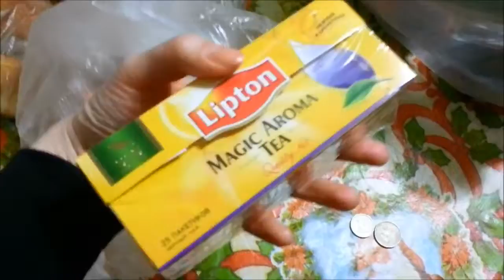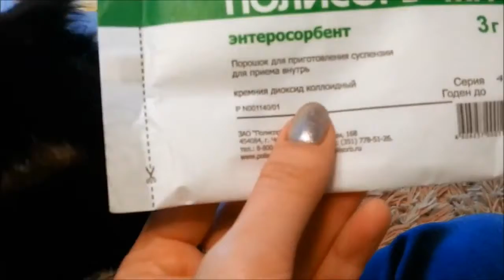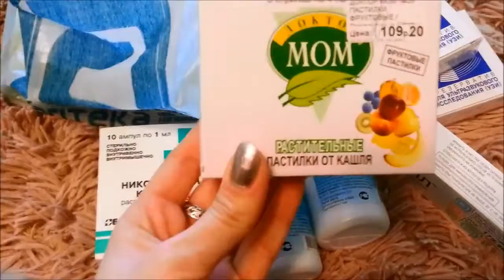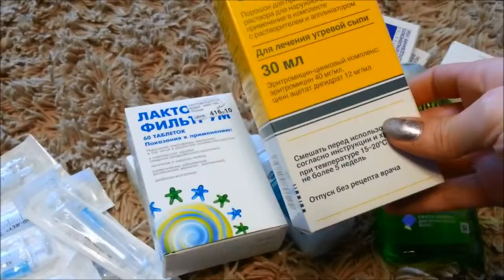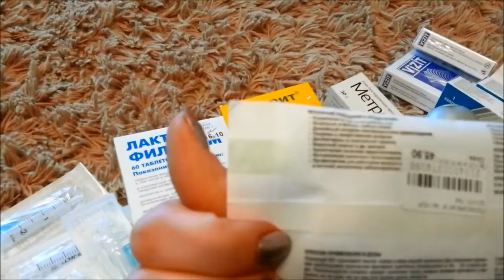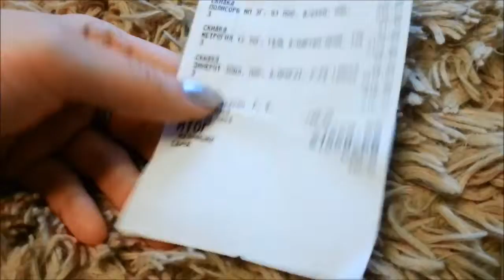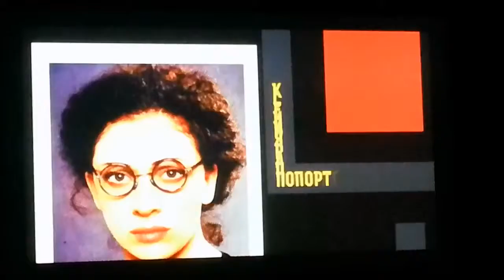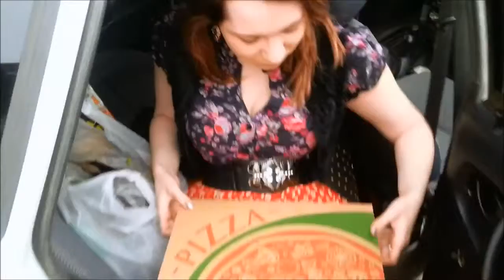VLOG Конец МАЯ! ; Лечим прыщи, чистим кишечник